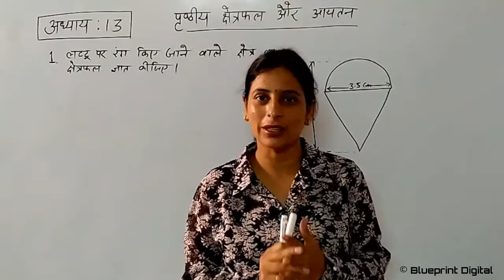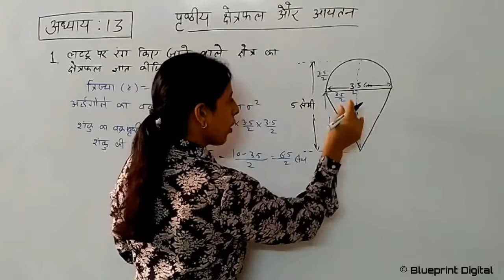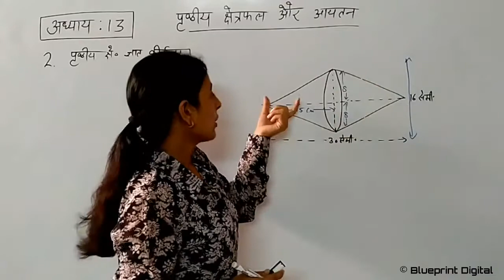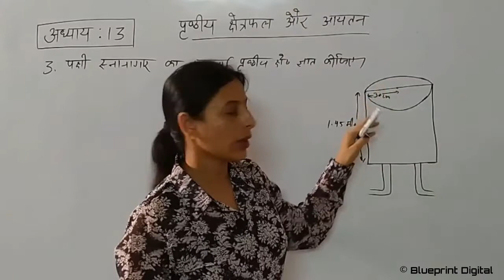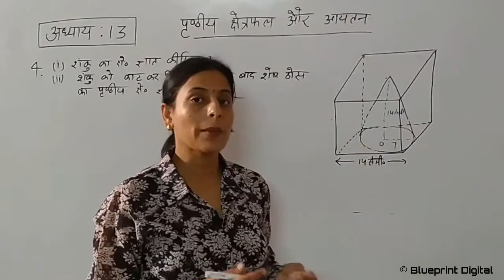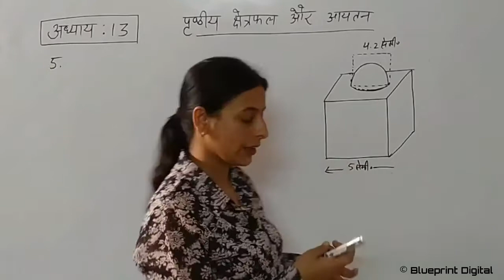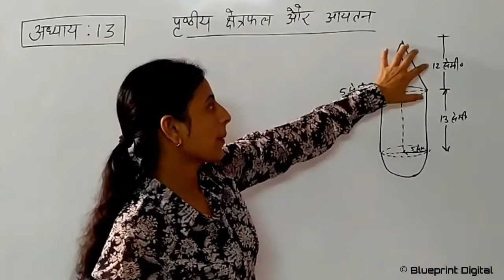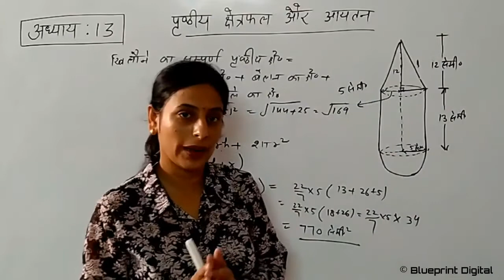Surface Areas and Volumes Part 2 | Hindi Medium | Important Questions | Maths Class 10 Chapter 13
NCERT Mathematics Class 10 Chapter 13 Surface Areas and Volumes Hindi Medium
This is very important video, this will help you to understand the concept easily. In this part, we will discuss about important questions related to this chapter.
For More Videos on Surface Areas and Volumes here :
Mathematics Lecture by Monika Ma'am @Blueprint Digital